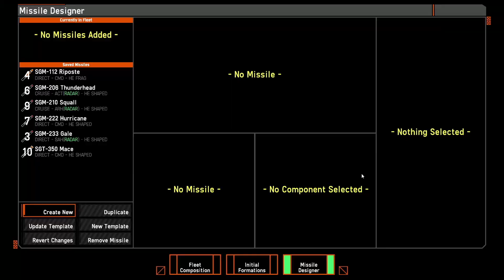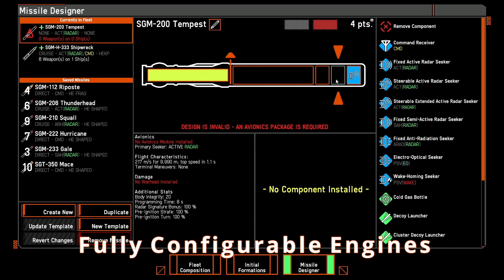Nebulous - Fleet Command hard sci-fi, Expanse-inspired strategy simulation game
NEBULOUS: Fleet Command is a hard sci-fi, Expanse-inspired strategy simulation game. It aims to depict a realistic vision of how space battles might take place in the far future, with the use of 3D movement controls amplified by electronic warfare, radar, and precision targeting mechanics. Each ship has its own detailed positional damage model, meaning each ship's survival is dictated by its systems and not a generalist health bar. Damage control teams can move from compartment to compartment to try and repair damage inflicted to a vessel, and different modules can be targeted depending on the priorities of the battle and player.

The Modular Missiles update touches almost every part of the game, adding missile customisation, new launcher types, and new point defence variety. The update is the largest one since NEBULOUS entered early access, and it also brings a rework of penetration mechanics and a rebalance of cannons, railgun weapons, electronic warfare, and missile launcher capacity, among many other things.

The new, titular missile customisation feature allows players to customise their ordinance and mix and match a set of 5 missile bodies with 3 warheads, 2 guidance modules, 8 seeker types, 6 support modules, and a configurable engine system to tailor their missiles to match individual needs, including:

Configure the various seekers for specific targets, design them to reject electronic warfare decoys, or customise the approach angle to the target.
Cruise guidance allow players to send their missiles on 3D waypoint paths around asteroids in order to strike the enemy from behind.
Different types of warheads, with configurable size versus the engine’s fuel, can deal devastating damage in different ways.
Support modules can be used to help penetrate PD, such as by launching decoys on terminal approach to turn 5 missiles into 15 and overwhelm point defences.

NEBULOUS already features one of the most detailed representations of missile warfare in any video game, and this update brings even more depth and complexity to make it an even more unique product. Unlike most other games, where missiles are an infinite resource and just serve to add variety to damage types, in NEBULOUS missiles are limited and every one is a potential ship killer where a single hit is to be feared.

NEBULOUS: Fleet Command is out on Steam Early Access right now